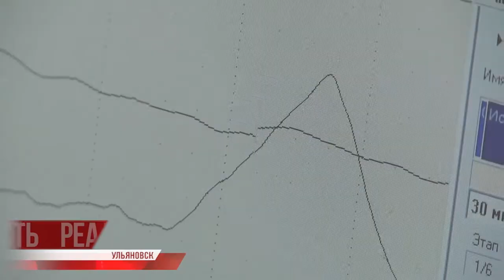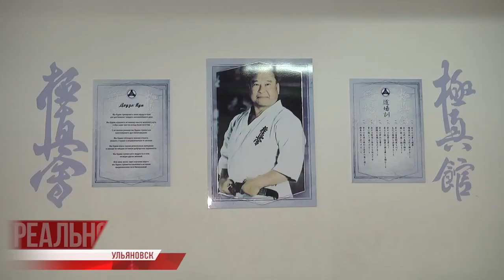Душите стресс, управляйте собой. В деле "Генератор спокойствия"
14% россиян считает самую тяжелую фазу кризиса наша страна переживает прямо сейчас. Более 70% уверено - всё самое худшее ещё впереди. Таковы результаты исследования, недавно проведенного ВЦИОМ.

Переводя на уровень региональный, констатируем: почти у всех врачей, причастных к регуляции уровня тревожности, запись-аншлаг. Подействуют ли назначенные препараты неизвестно, а вот методика с говорящим названием "Генератор спокойствия" себя уже зарекомендовала. Слово Татьяне Дамдановой.